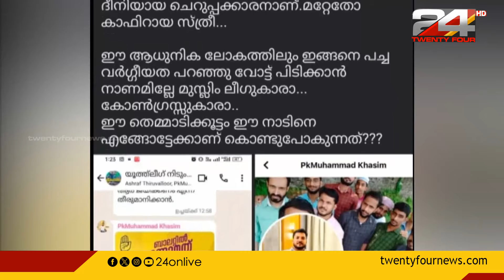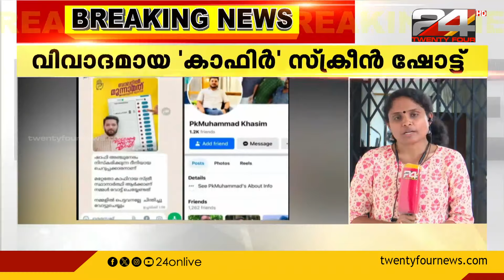വിവാദ കാഫിർ പോസ്റ്റ് പിൻവലിച്ച് കെ കെ ലതിക; ഫേസ്ബുക്ക് ലോക്ക് ചെയ്തു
kk latika deletes kafir screenshot from facebook